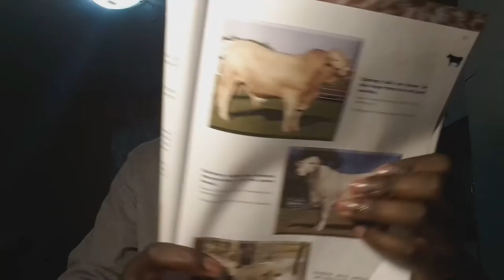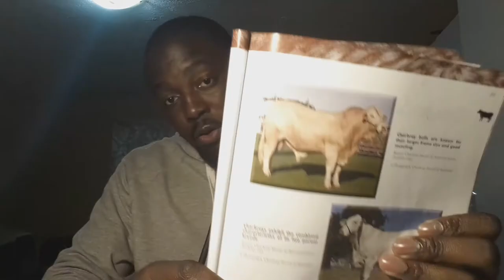FarminginNamibia Charbray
In this video I speak about the Australia cattle breed the Charbray breed of cattle it's history and how it came into being developed .Role it plays in farming industry .